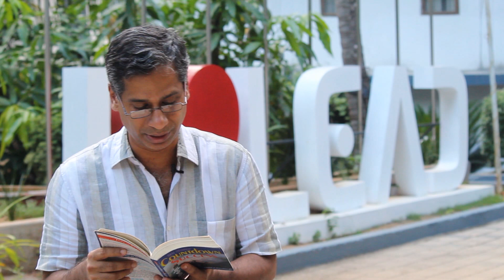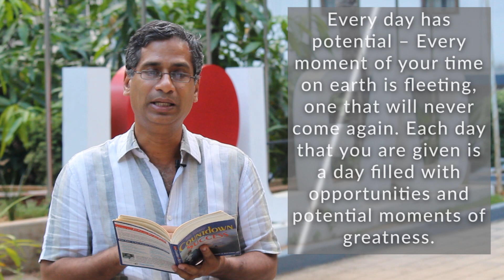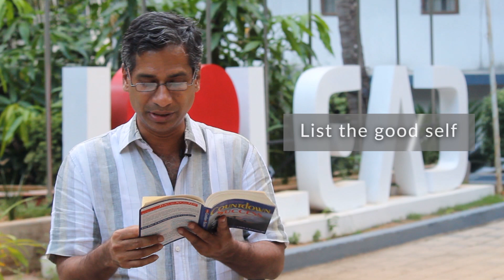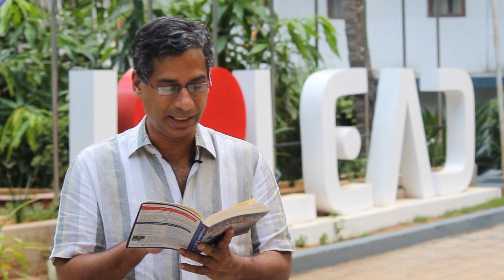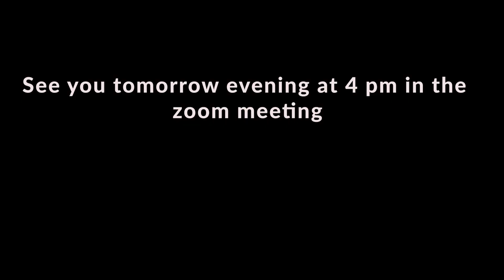1 Day : 21 Day Countdown to Success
Please watch five videos uploaded sequentially as below before watching this video.

The content of the chapter of the book is